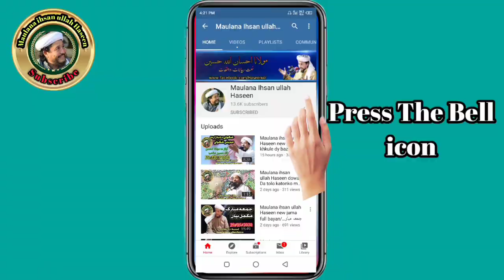nemaz e jumma Latest Vedio by | maulana ihsan ullah Haseen احسان اللہ حسین۔